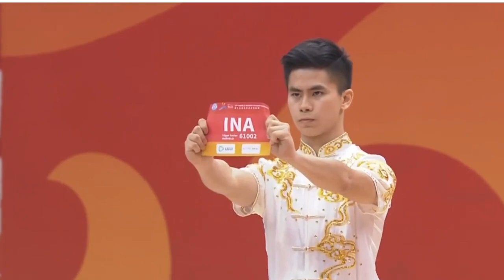[15th WWC] Men's Changquan - Edgar Xavier Marvelo - 9.663 - 1st [INA] 🇮🇩 2019